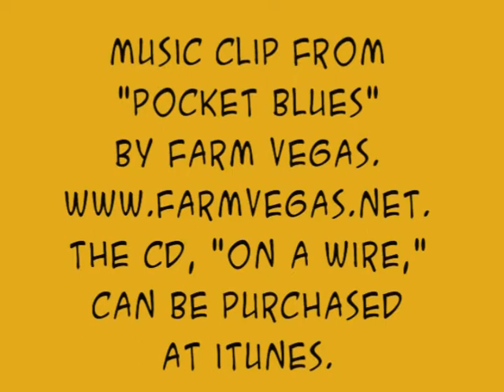5/5/12 Art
Art, Siberian Husky available for adoption from Pet Harbor Rescue, with assistance from volunteer Taylor